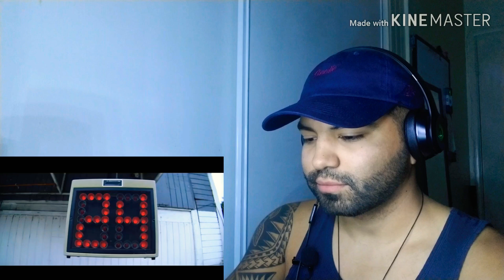Ella Mai 'Shot Clock' Music Video Reaction!